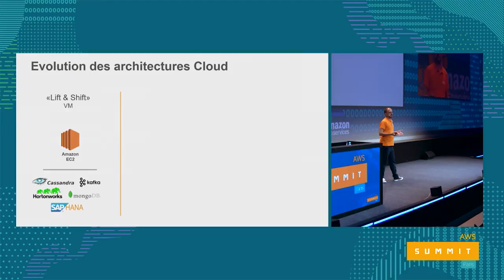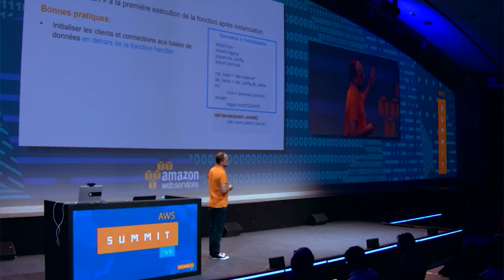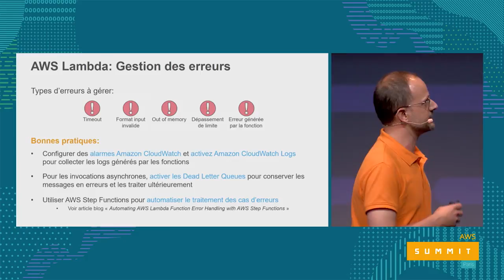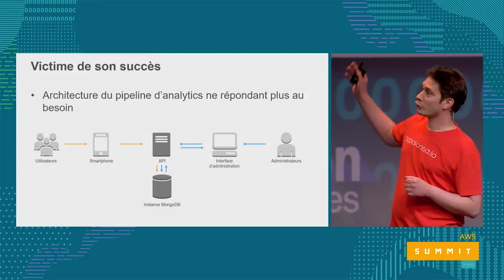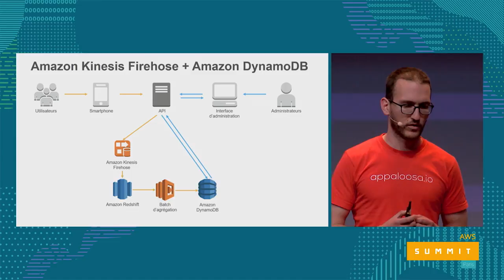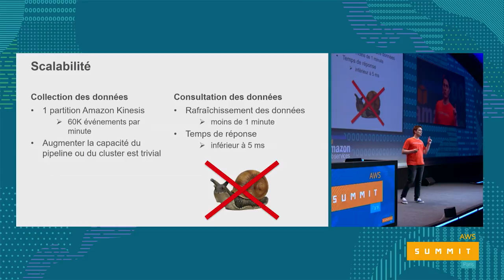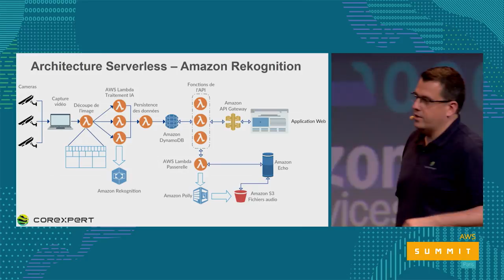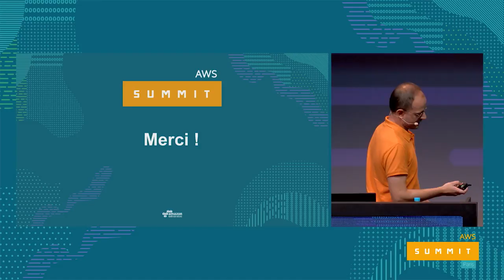Patterns et bonnes pratiques des architectures Big Data en Serverless - AWS Summit Paris 2017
Dans cette session, nous verrons comment tirer parti des technologies Serverless dans une architecture Big Data. Appaloosa Store témoignera sur son utilisation des technologies Serverless pour l’ingestion de données dans Amazon Redshift pour des besoins d’analyse d'usage de leur plateforme de déploiement d'application mobile. Corexpert présentera ensuite une démonstration d’intelligence artificielle sur vidéo en temps réel.

✚ Retrouvez les contenus de l’AWS Summit Paris 2017
✚ Rendez-vous sur notre site internet